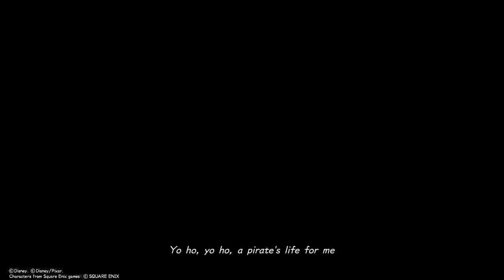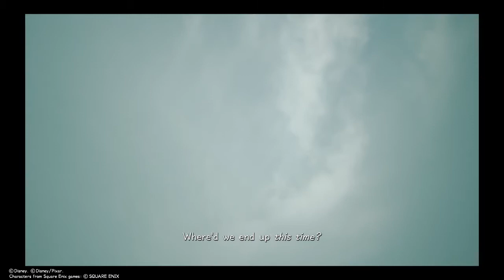KINGDOM HEARTS Ⅲ game play part 22